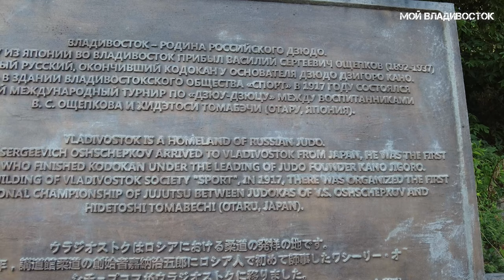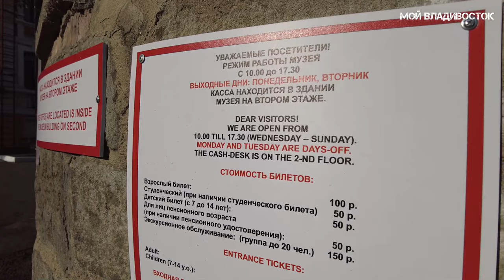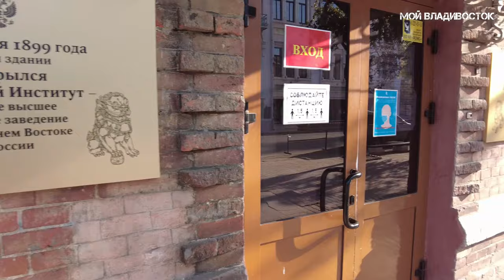Владивосток от набережной Цесаревича до Центральной площади (18 августа 2021).